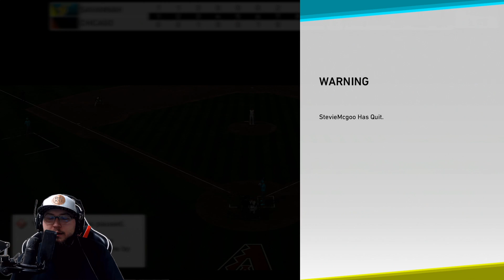OMG SO MANY UPGRADES! Healy & Friends Episode 3 - MLB The Show 19 Diamond Dynasty